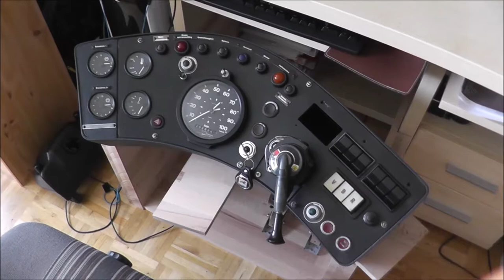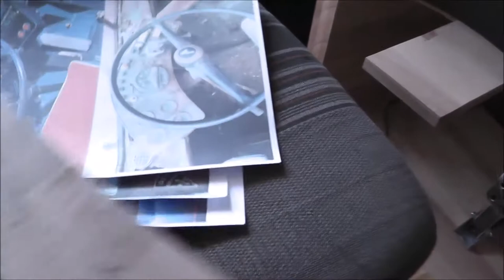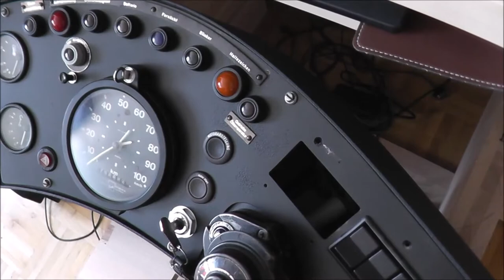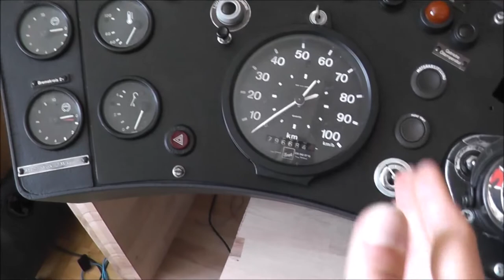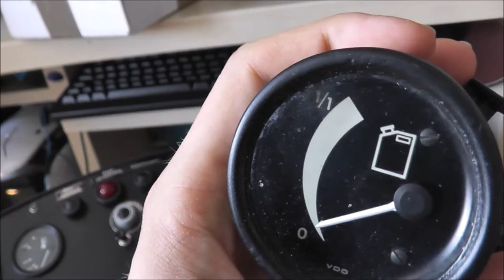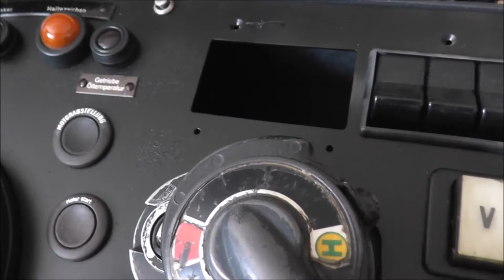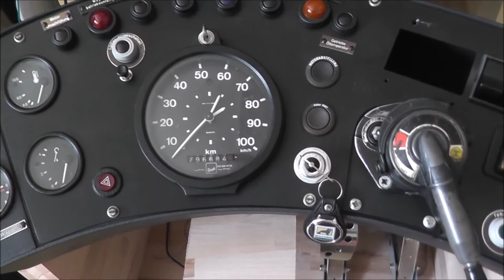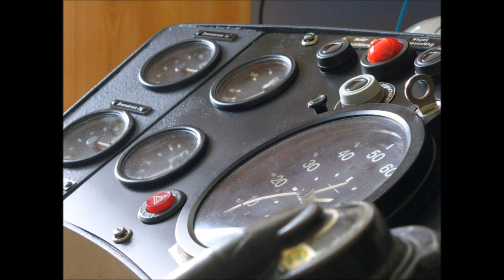OMSI 2 Fahrerarbeitsplatz #14